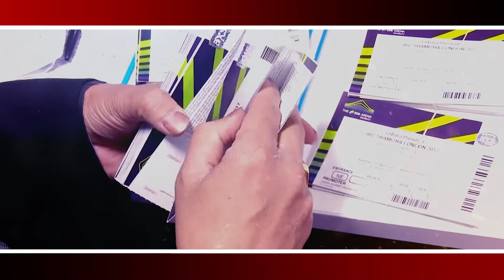IBC THAMIZHA making promo